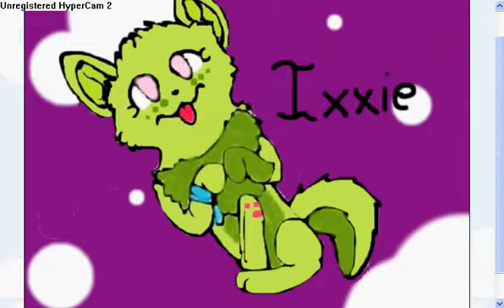En bild på Ixxie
Ritade denna =3